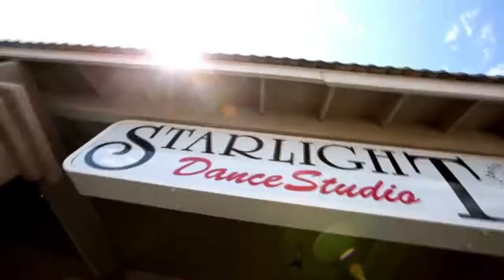Yangervis Solarte shows off his salsa dancing skills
San Diego Padres infielder Yangervis Solarte showed us his salsa dancing skills and explains what his favorite dances were growing up in Venezuela.